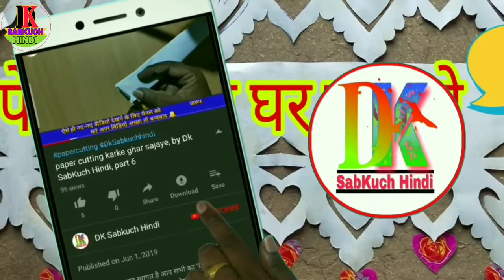How to make office table paper cutting new design | office paper craft new design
आज इस वीडियो में बताया है How to make office table paper cutting new design | office paper craft new design | paper cutting | By Dk SabKuch Hindi
{Our Some Other Video Playlist Links}